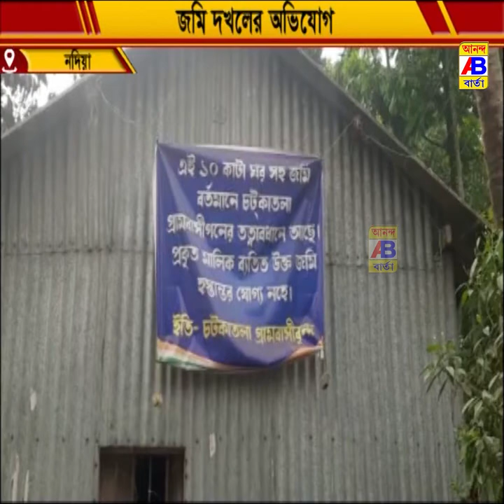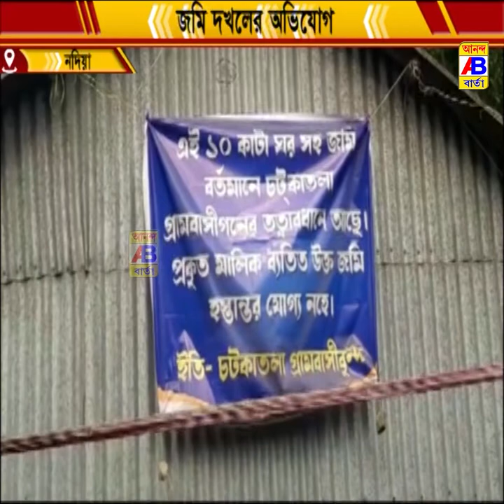ফের জমি দখলের অভিযোগ